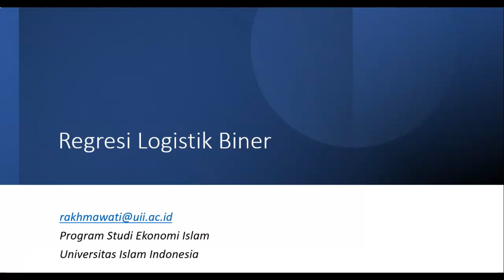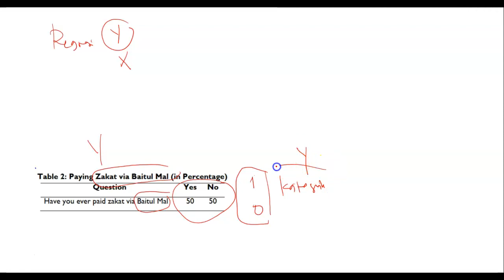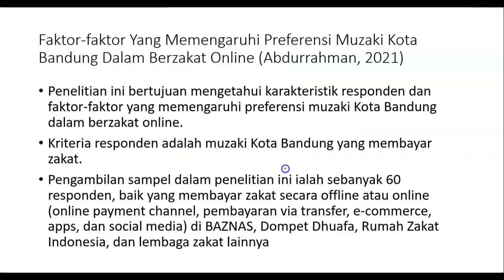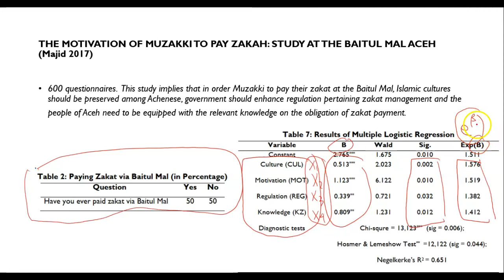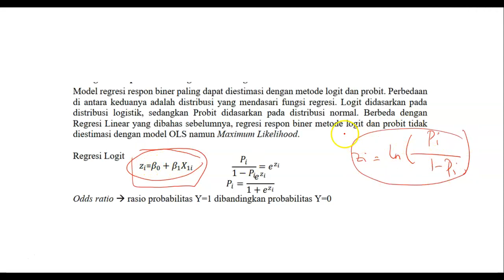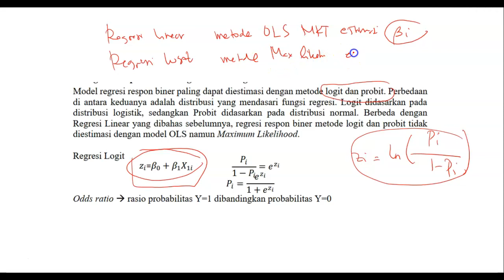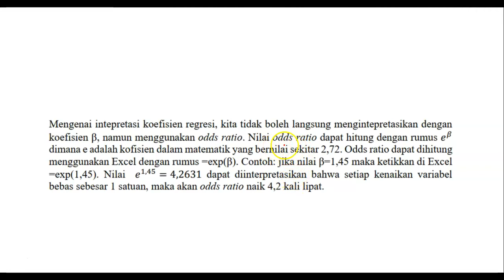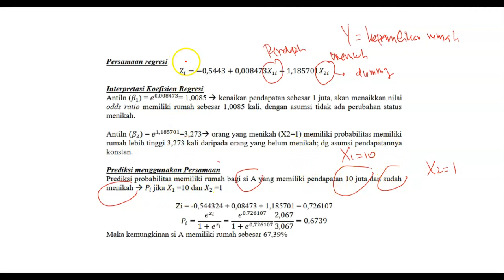Review materi UAS Regresi Logit